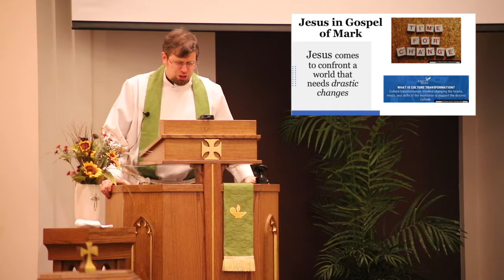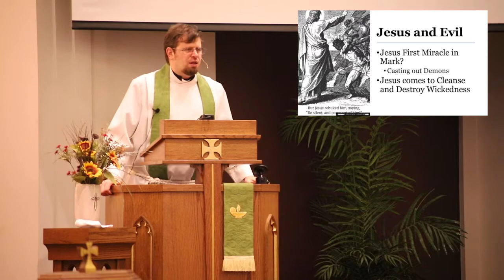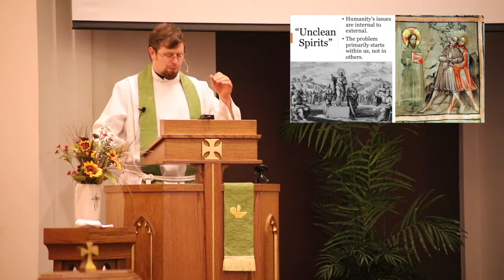Sermon | "Fighting Evil"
On January 31, 2021, Pastor Greg Enterline explains the first act that Jesus does in the Gospel of Mark is to cast out demons. Jesus doesn't just sit around, he starts right away to fight evil.

So how does Jesus fight evil? How do we fight evil? Well, check out this week's sermon to find out!